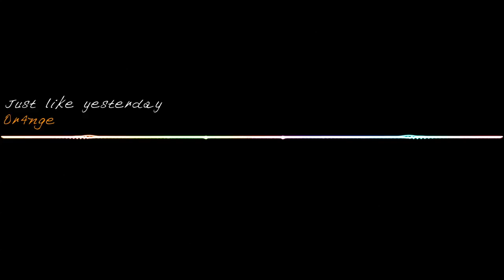Or4nge - Just like yesterday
WELL!!! I just made my own Adobe effect with help from a tutorial, added some of my touch :) Will be prettier as i learn to use adobe! oh btw, do we stick with these or go with pictures too?